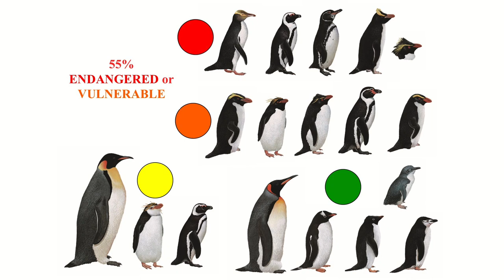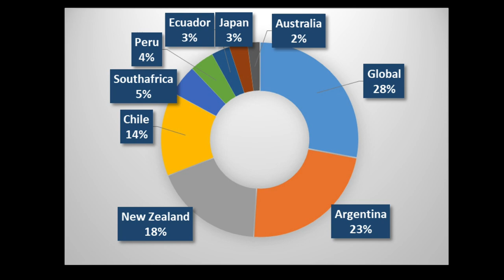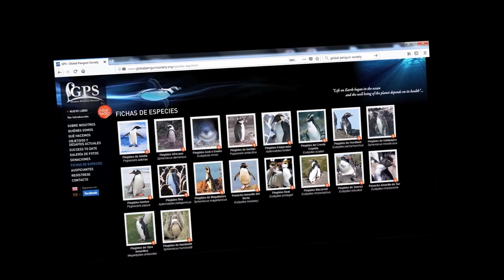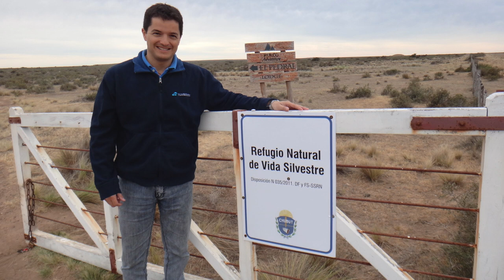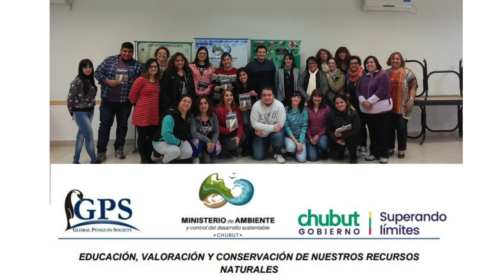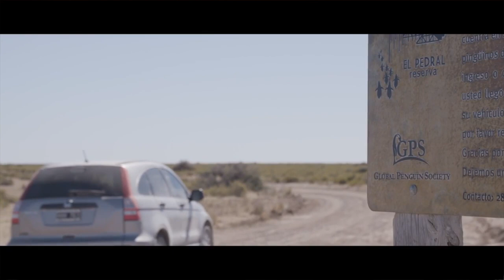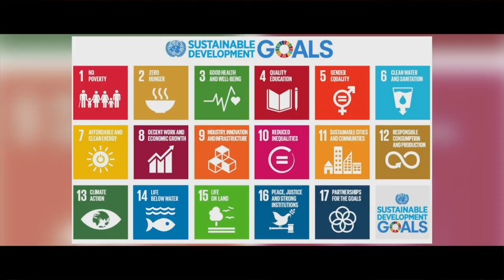Fall Expo 2018 - Dr. Pablo Borboroglu: Global Penguin Society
Global Penguin Society (GPS) is promoting penguin conservation and advocating for solutions to sustainable healthy activities in the ocean. Dr. Pablo Borboroglu shares about the many different species of penguins and the threats they are facing as the health of the oceans decline.